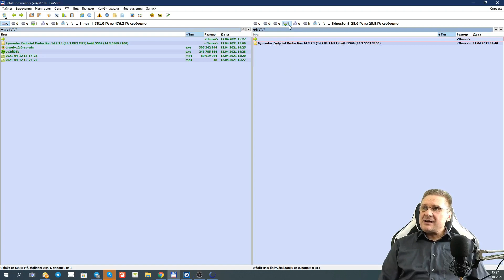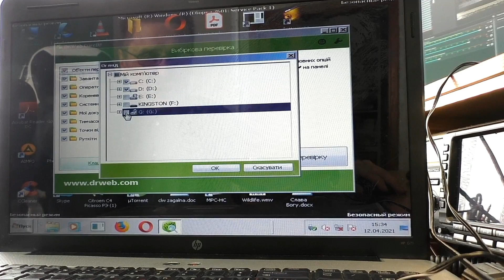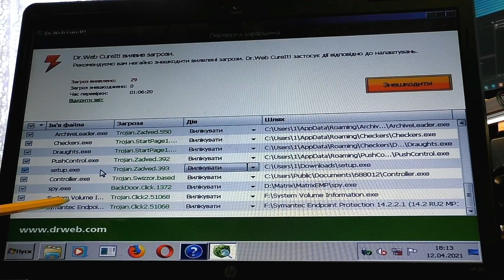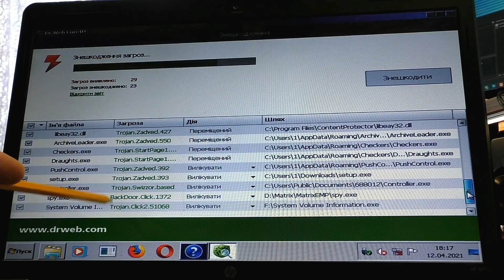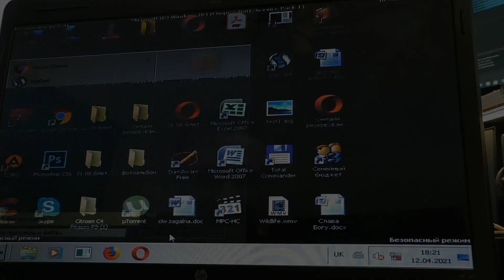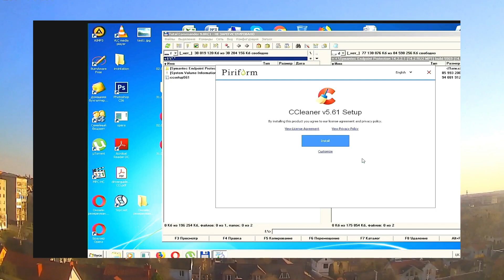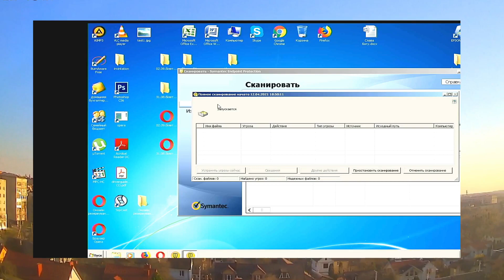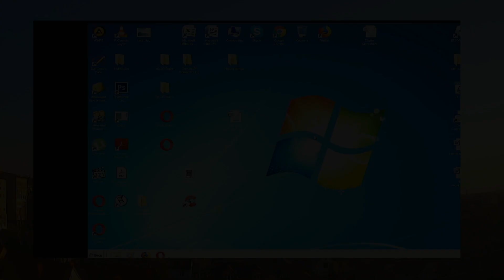Восстанавливаем ноутбук после вирусной атаки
В сегодняшнем видеомы покажем вам как произвести восстановление системы Windows после атаки вирусов. Когда на ваш компьютер или ноутбук попадает хотя бы несколько вирусов, достаточно нескольких часов, чтобы они распространились по всей системе. Особенно это актуально, если у вас не установлена антивирусная программа, как в нашем случае , или базы программы сильно устарели. В первую очередь вирусы поражают основные системные файлы, без которых невозможна нормальная работа системы. И если вы очистили компьютер от вредоносных программ, а работа операционной системы нестабильна, значит  систему Windows нужно восстановить.